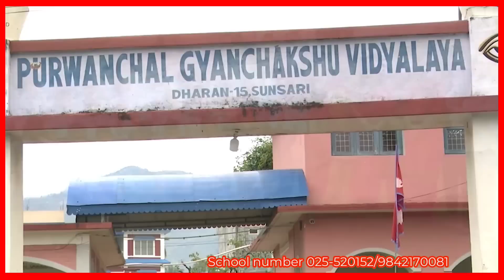एकाएक गगन थापा डराए राजेन्द्र लिङ्देन कराए MCC भन्दा घातक SPP Gagan Thapa vs Rajendra lingen